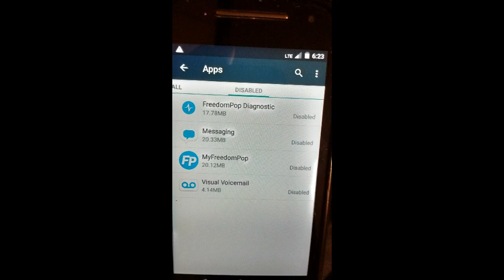Phone dialer fix.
This is about if your phone dialer doesn't work after you change smartphone carrier.